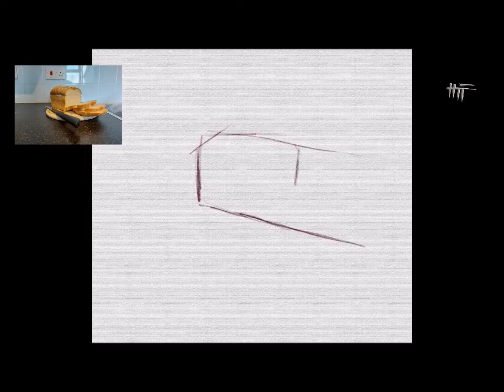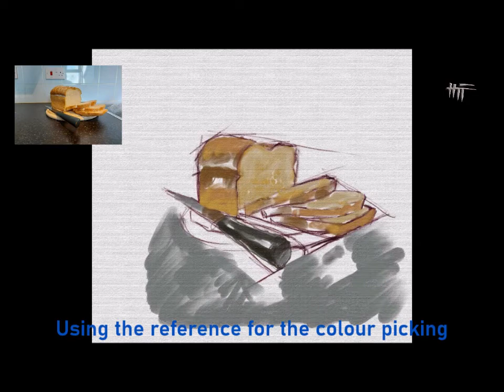Door wedge slices. Digital oil painting with Infinite Painter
quick still life study with Infinite Painter of Fresh Bread.

Music credit
Title Anywhere
Artist Ikson
Genre Tropical House
Instruments Synth
Mood Summer, happy
Download httpstheartistunion.comtracks190853